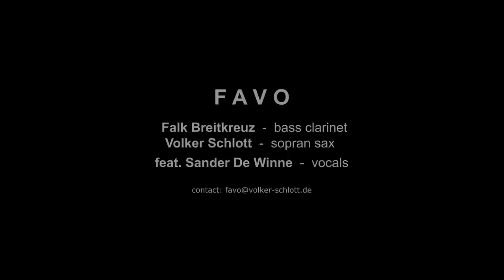FAVO feat Sander De Winne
Bassklarinette - Falk Breitkreuz      (D)
Sopransax      - Volker Schlott        (D)
Vocals           -  Sander De Winne   (B)

Concert  22.3.14 Berlin Karlshorst
Videocut by Goldosz